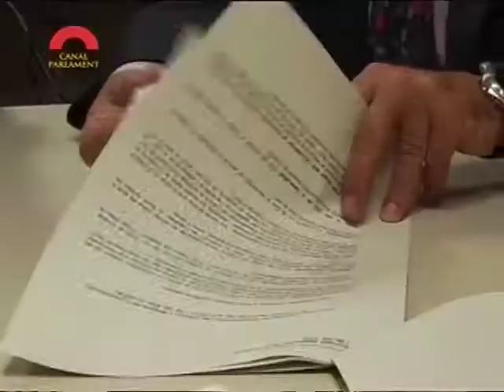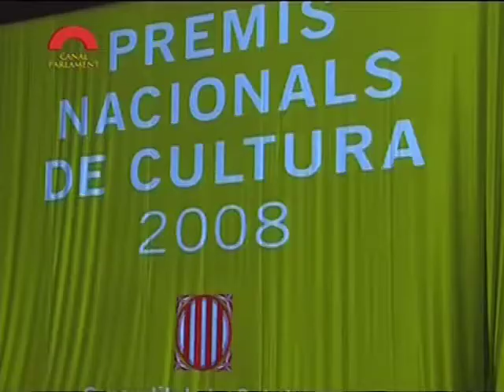Reportatge Canal Parlament. Creació del CoNCA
Reportatge sobre la creació del CoNCA realitzat pel Canal Parlament del 3/24
Emès el 13 de Maig de 2009